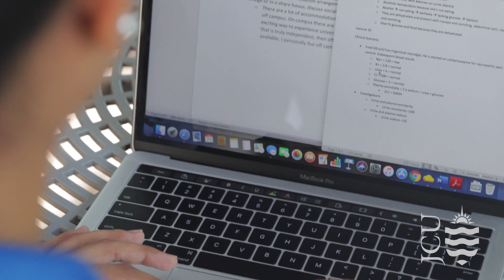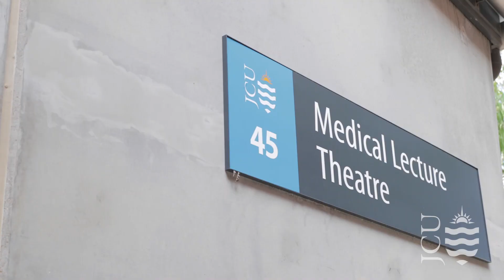Meet JCU Student Bavelin Gill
Hear from JCU Medicine student Bavelin Gill about her time at JCU.